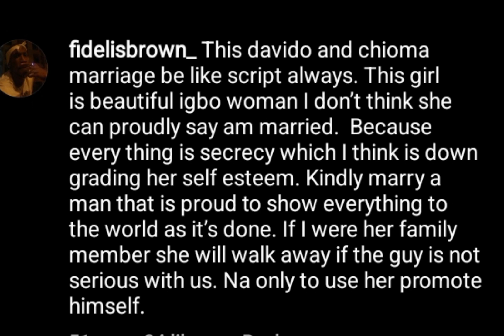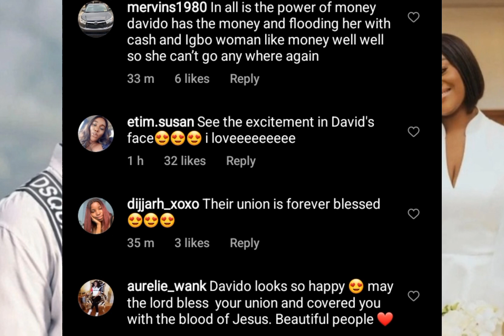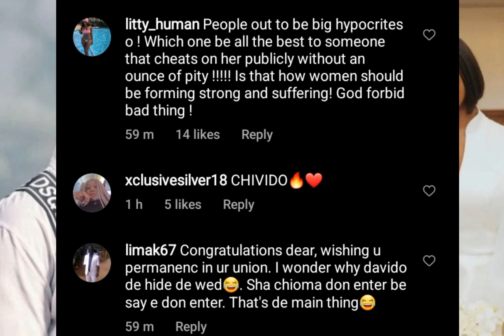Big News: DAVIDO weds CHIOMA in COURT / DAVIDO and CHIOMA COURT WEDDING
davido and chioma latest news: DAVIDO weds CHIOMA in COURT: DAVIDO and CHIOMA  COURT WEDDING and daviso Court wedding

chioma rowland now known as chioma adeleke also called chioma davido and davido Court wedding pictures surfaced online shortly after davido celeberates chioma birthday..

with the current news of davido pregnant baby mama and davido pregnancy rumour davido still reassures chioma again of his unending love for her

chioma and davido Court wedding,  davido Court wedding pictures,chioma Court wedding pictures ,davido Court marriage ceremony,

subscribe for more entertainment news and incase you are looking for gistlover story,gistlover Nigeria, gistlover blog-youtube, gistlover gram, gistlover blog, gistlover update, gistlover story, gistlover update,gistlover news today and gistloverblog on youtube report or gistloverblog this channel loudly woman uncut will give you the insight of what you are looking for